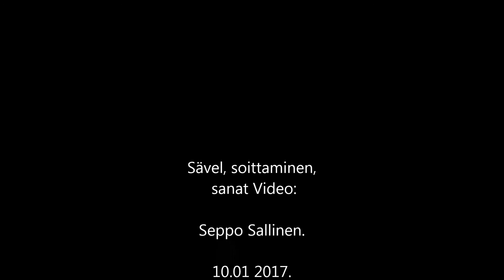Hän paimentaa. Laulu n:o 141.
1. Hän paimentaa Hän johdattaa
Hän luonain ympärillä on
Jeesuksen luokse kiiruhdan
Hän rakkaus  ompi maailman
siksi tiedän aina Hänen auttavan.

2. Jeesus on tie Hän kotiin vie
en pelkää lapsenasi sun
johdatat tietä oikeaa
ja joskus tietä vaikeaa
kirkkaudessa aina
vaeltaa kun saan.

3. Täytetty on täytetty on
on valta maassa taivaassa
veressä voima taivainen
ja ainut lähde autuuden
kiitos kaikkivaltias
Hän Herra on.

C, E, Ab dim,  Am, F, G7, C, C7, F, Eb dim7, Em7, A7, Dm7, G7, C.

Kuvaus Sävel, soittaminen video, sanat:
Seppo Sallinen.
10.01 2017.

1.他牧羊人他领导
他在我身边
我赶紧去耶稣
她爱旧世界
这就是为什么我一直知道他会帮助的原因

2.耶稣是他带回家的方式
我不怕你孩子的阳光
你带路正确
有时候路很艰难
永远在你的荣耀中
当我流浪

3.填满是
天上地上有力量
天上的力量
也是幸福的唯一来源
万能的谢谢你
他是主

1. 그는 인도하는 목자
그는 내 주위에
나는 예수님 께 서둘러
그녀는 오래된 세상을 사랑합니다
그게 내가 항상 그가 도와 줄 거라는 걸 알아요

2. 예수님은 집으로 데려가시는 길입니다
당신 아이의 태양이 두렵지 않아요
당신은 올바른 길을 선도합니다
때로는 도로가 어렵습니다
항상 당신의 영광으로
내가 얻을 때 방황

3. 채워진 채움은
하늘의 땅에 힘이있다
혈통 천상의
그리고 행복의 유일한 원천
전능하신 감사합니다
그는 주님입니다

1. Ποιμενίζει που οδηγεί
Είναι γύρω μου
Βιάζομαι στον Ιησού
Αγαπά τον παλαιότερο κόσμο
Γι 'αυτό πάντα ξέρω ότι θα βοηθήσει

2. Ο Ιησούς είναι ο τρόπος που παίρνει σπίτι
Δεν φοβάμαι τον ήλιο του παιδιού σου
οδηγείτε σωστά
και μερικές φορές ο δρόμος είναι δύσκολος
στη δόξα σου πάντα
περιπλανώμαι όταν φτάνω

3. Το γεμάτο είναι γεμάτο είναι
υπάρχει δύναμη στη γη στον ουρανό
ουράνια δύναμη του αίματος
και η μόνη πηγή ευδαιμονίας
ευχαριστώ παντοδύναμος
Αυτός είναι ο Κύριος

1. Ew şivantiyê dike Ew rêberiyê dike
Ew li dora min e
Ez zû diçim cem sa
Ew ji cîhana mezin hez dike
ji ber vê yekê ez her dem dizanim ku Ew ê bibe alîkar

2. Jesussa awayê ku ew malê digire ye
Ez ji tava zarokê te natirsim
hûn riya rast didin
û carinan rê dijwar e
di rûmeta te de her dem
dema ku ez digirim digerim

3. Tijî dagirtî ye ye
li ezmana li erdê hêz heye
hêza xwînê ezmanî
û çavkaniya tenê ya dilşahiyê
spasiya te dikim
Ew Xudan e

1. ລາວເປັນຜູ້ລ້ຽງ
ລາວຢູ່ອ້ອມຂ້າງຂ້ອຍ
ຂ້ອຍຮີບໄປຫາພະເຍຊູ
ນາງຮັກໂລກເກົ່າ
ນັ້ນແມ່ນເຫດຜົນທີ່ຂ້ອຍຮູ້ສະເຫມີວ່າລາວຈະຊ່ວຍໄດ້

2. ພຣະເຢຊູຄືຫົນທາງທີ່ພຣະອົງ ນຳ ກັບບ້ານ
ຂ້ອຍບໍ່ຢ້ານແສງຕາເວັນຂອງລູກເຈົ້າ
ທ່ານ ນຳ ທາງທີ່ຖືກຕ້ອງ
ແລະບາງຄັ້ງເສັ້ນທາງກໍ່ ລຳ ບາກ
ໃນລັດສະຫມີພາບຂອງທ່ານສະເຫມີໄປ
wander ໃນເວລາທີ່ຂ້າພະເຈົ້າໄດ້ຮັບ

3. ການເຕີມເຕັມແມ່ນເຕັມໄປດ້ວຍ
ມີ ອຳ ນາດຢູ່ໃນໂລກໃນສະຫວັນ
ຜົນບັງຄັບໃຊ້ໃນສະຫວັນເລືອດ
ແລະແຫຼ່ງດຽວຂອງ bliss
ຂໍຂອບໃຈທ່ານພະຜູ້ເປັນເຈົ້າ
ພຣະອົງເປັນພຣະຜູ້ເປັນເຈົ້າ

1. Hien huet Hiert Hien féiert
Hien ass ronderëm mech
Ech presséiert bei de Jesus
Si huet déi al Welt gär
dofir weess ech ëmmer datt hien hëlleft

2. De Jesus ass de Wee wéi hien heem hëlt
Ech hu keng Angscht virun der Sonn vun Ärem Kand
Dir féiert de Wee richteg
an heiansdo ass d'Strooss schwéier
an Ärer Herrlechkeet ëmmer
wanderen wann ech kréien

3. Gefëllt gëtt gefëllt ass
et gëtt Kraaft op der Äerd am Himmel
Blutt Kraaft himmlesch
an déi eenzeg Quell vu Glécklechkeet
merci Almighty
Hien ass den Här

1. Тој пастири што ги води
Тој е околу мене
Брзам кон Исус
Таа го сака постариот свет
затоа секогаш знам дека ќе помогне

2. Исус е начинот на кој го носи дома
Не се плашам од сонцето на вашето дете
го водиш патот како што треба
а понекогаш патот е тежок
во твоја слава секогаш
лутам кога ќе добијам

3. Исполнет е исполнет е
има моќ на земјата на небото
крвна сила небесна
и единствениот извор на блаженство
благодарам семоќен
Тој е Господ

1. Na te leoleo mamoe Na te taʻitaʻi
O loo siomia aʻu
Ou te faavave ia Iesu
E alofa o ia i le lalolagi matua
o le mafuaaga lena ou te iloa ai i taimi uma o le a Ia fesoasoani

2. O Iesu o le ala na Ia aveina i le fale
Ou te le fefe i le la o lou alo
e te taʻitaʻia le ala saʻo
ma o nisi taimi e faigata ai le auala
i lou mamalu e le aunoa
fealualuaʻi pe a ou maua

3. Faatumu ua tumu o
e iai le malosi i le lalolagi i le lagi
toto malosi faalelagi
ma na o le pau le puna o le fiafia
faafetai tele lava
O Ia o le Alii

1. Wuxuu daajiyaa Isaga ayaa hogaamiya
Isagu waa igu wareegsan yahay
Waxaan u deg degaa Ciise
Waxay jeceshahay adduunka da 'weyn
taasi waa sababta aan marwalba u ogahay inuu ku caawin doono

2. Ciise waa jidka uu ku qaato gurigiisa
Kama baqayo qorraxda ilmahaaga
waxaad ku hogaamisaa wadada saxda ah
mararka qaarna wadada way dhib badan tahay
ammaantaada had iyo jeer
warwareego markaan helo

3. Buuxsamay waa buuxsamay waa
waxaa jira xoog dhulka cirka ku jira
ciidanka dhiigga jannada
iyo isha kaliya ee lagu helo nimcada
mahadsanid almood
Isagu waa Rabbiga

1. Ol ýolbaşçylyk edýän çopanlar
Ol meniň töweregimde
Men Isanyň ýanyna howlugýaryn
Ol köne dünýäni gowy görýär
şonuň üçinem elmydama kömek etjekdigini bilýärin

2. Isa öýüne alyp barýan ýoludyr
Çagaňyzyň gününden gorkamok
dogry ýoly alyp barýarsyň
käwagt ýol kyn bolýar
elmydama şöhratyňda
alanymda aýlan

3. Doldurylan
asmanda ýer bar
gan güýji jennet
we bagtyň ýeke-täk çeşmesi
Gudratygüýçli
Ol Rebdir